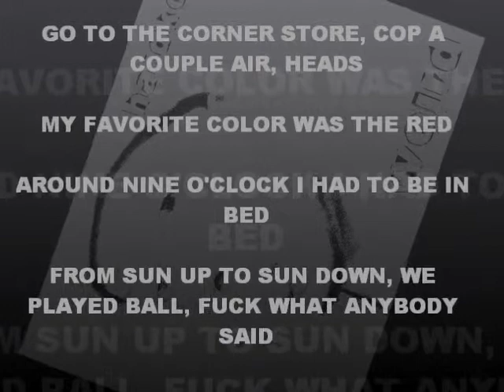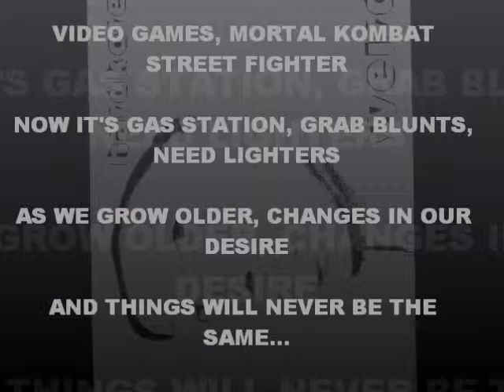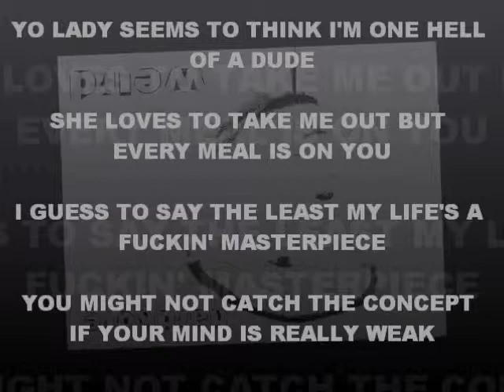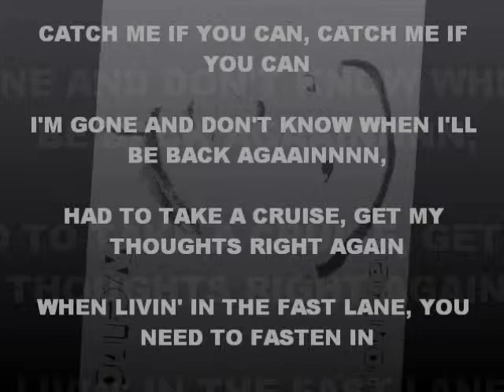Hardkore - Art Exhibit Feat. William Bros. ("Weird: The Mixtape")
Check out track #1 "Art Exhibit" featuring Lil' Giant & C-Double, off Hardkore's April 2012 mixtape, Weird. Song produced by Wally West.